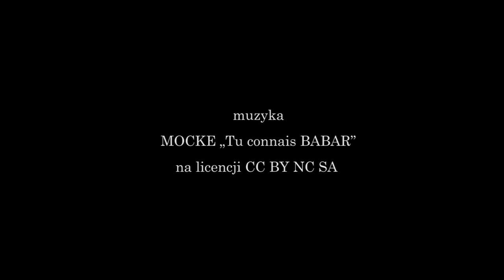Tak to było I LANH 2019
Film stworzony podczas warsztatów filmowych Letniej Akademii Nowe Horyzonty, której organizatorem jest Dział Edukacji Stowarzyszenia Nowe Horyzonty.

Autorki filmu: Justyna Kusaj - Stefańska, Radosław Łabarzewski

Wrocław 2019